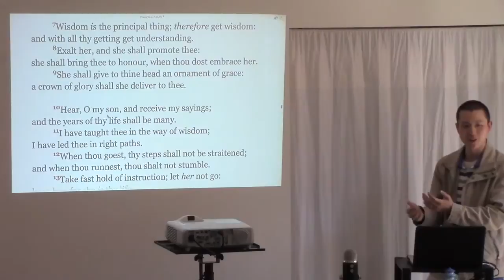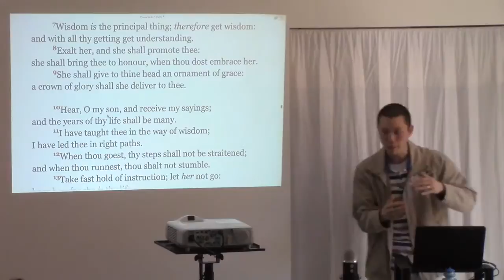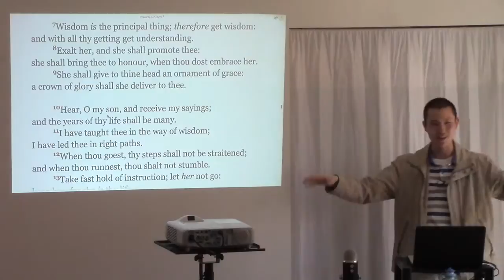Engaged Persons Should Limit The Time They Spend Together